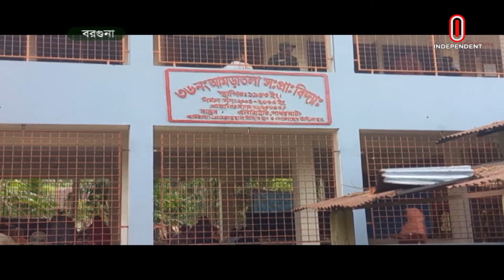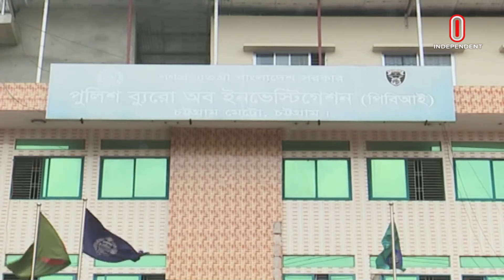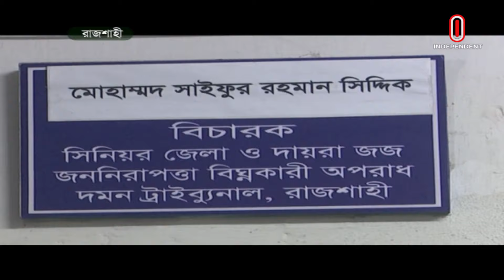News at 4 PM II বিকেল ৪ টার খবর || 9 June 2024 | Independent TV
News at 4 PM II বিকেল ৪ টার খবর || 9 June 2024

ahm___ma